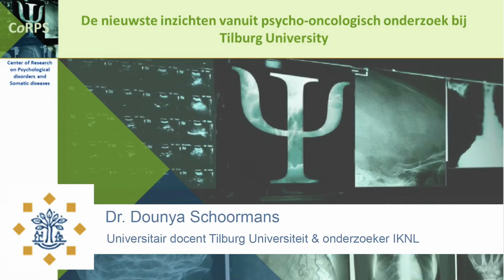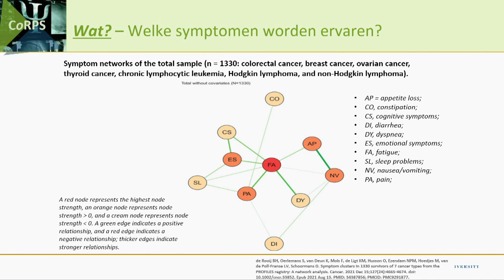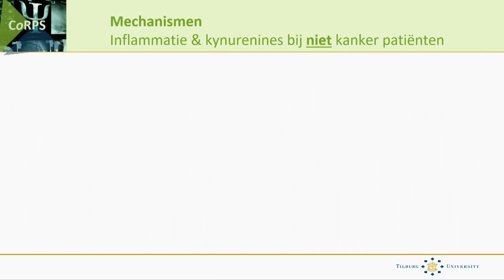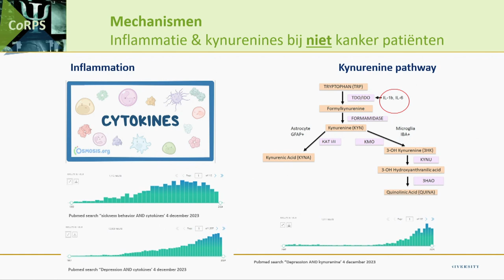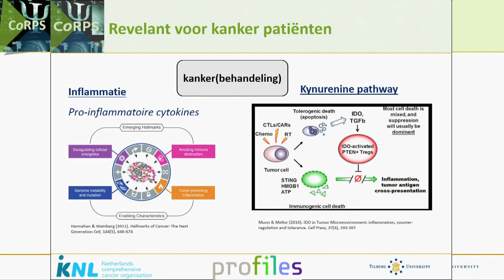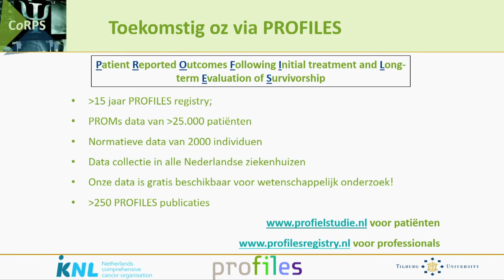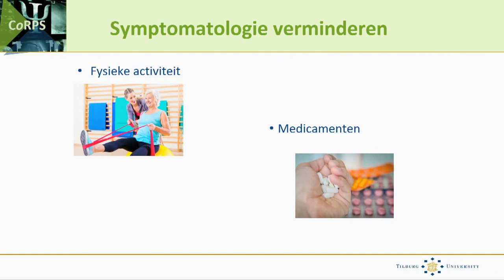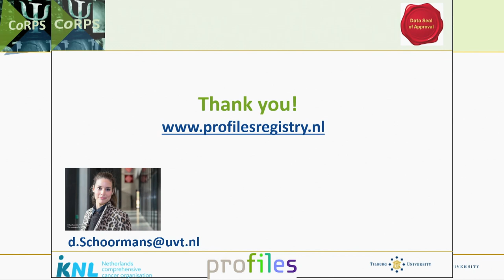Webinar Dounya Schoormans